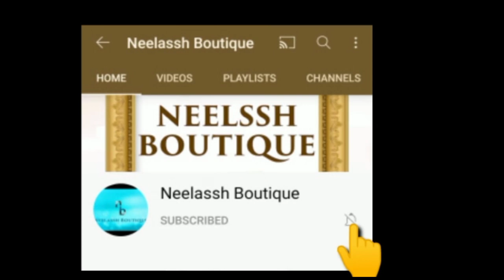Beetroot vadai / எண்ணெயில் பொரிக்காமல் சுவையான ஆரோக்கியமான பீட்ரூட் வடை / fireless cooking.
இயற்கை உணவு தயாரிப்பது எப்படி

ஆரோக்கியமான உணவு

உடலுக்கு புத்துணர்வு கொடுக்கும் உணவு வகைகள்

உடலுக்கு தீங்கு தராத உணவு

no oil no boil

iyarkaii unavu

fireless cooking

instant recipe

இயற்கையே மருந்து